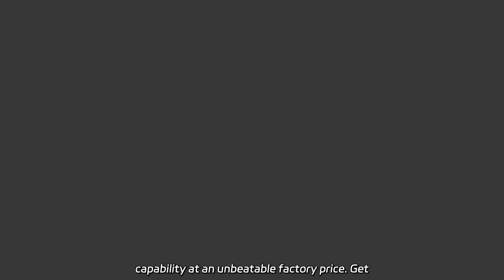Skid Steer Concrete Crusher Attachment | OEM Manufacturer in China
Skid Steer Concrete Crusher Attachment | OEM Manufacturer in China Discover the XCMG Mini Skid Steer Loader Xc760K Xc740K and its multifunction capability at an unbeatable factory price. Get the job done with ease!